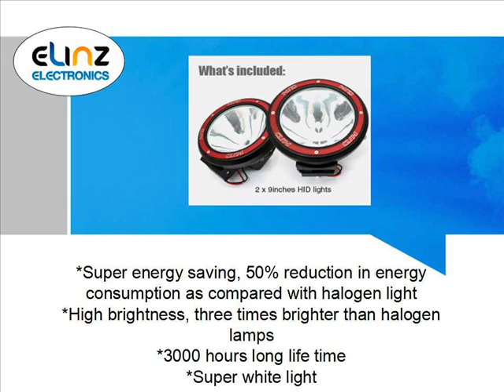HID Driving Lights : 2x9" 55W HID Lights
- HID Driving Lights having a high impact plastic body with tempered glass lens, also come with protection cover. Try it now!